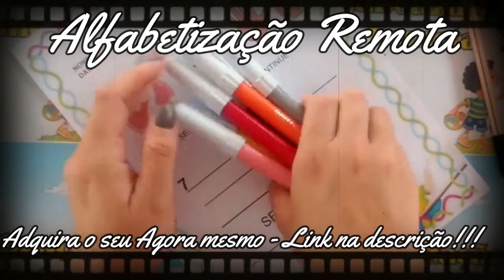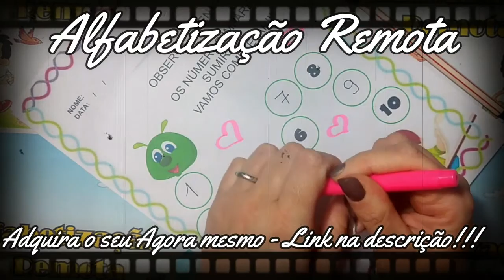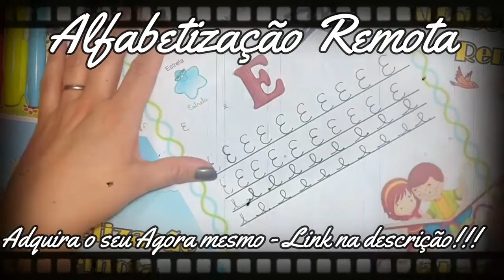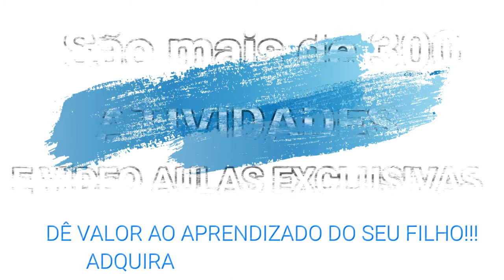Conheça um pouco do nosso trabalho!!!